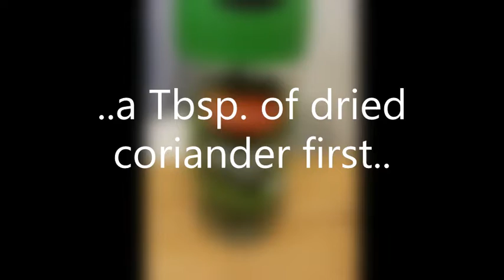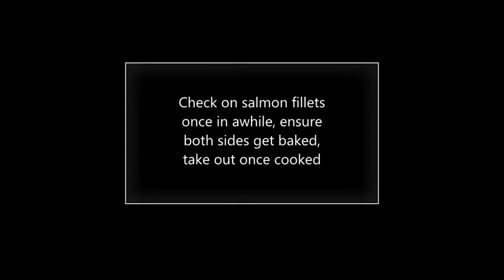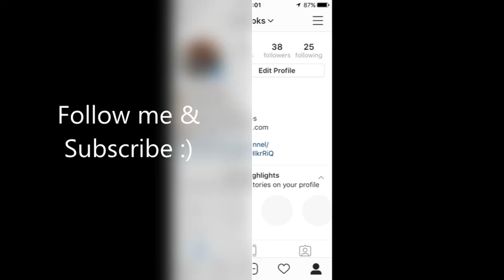Quick Salmon & Roast Potato dinner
Hi Guys
I am still at my very early stages of this channel, I hope you enjoy this quick and semi healthy dish, perfect for busy mums and tired students and everyone really.

Love
RB.COOKS